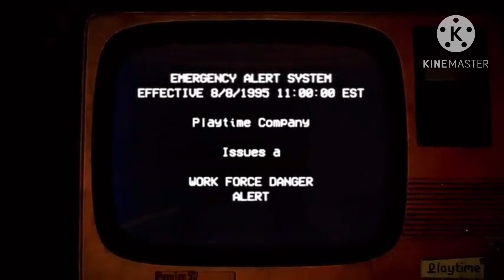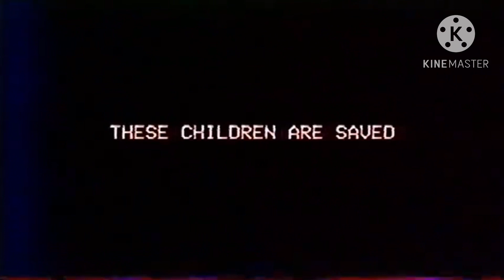December 12, 2023